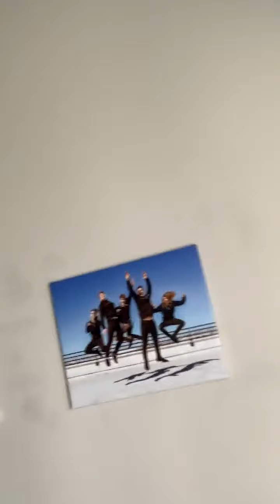Ornament show with Oto for 12daysofoto 12/14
On the outside is the world’s first pop country boyband. Oto has been described as if one direction had a love child with Dan and Shay.  Their growing list of independent releases that the best elements of pop, a touch of country , all woven through their unique,signature harmonies.

If you haven’t already followed them on their socials, you should go and do that. All of the links are down below.

Jon’s socials

Devin’s socials

Andrew’s socials

Dawson’s socials

Sam’s socials